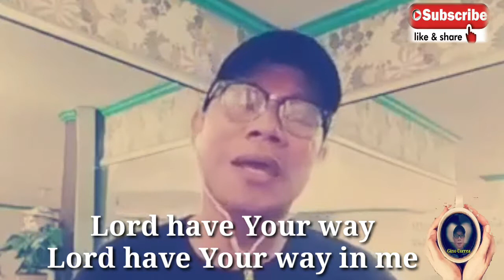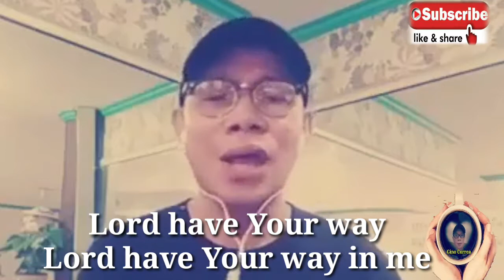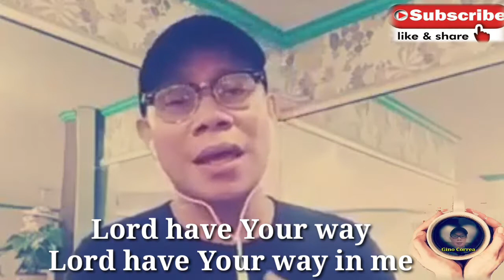My own version of | I SURRENDER | with lyrics